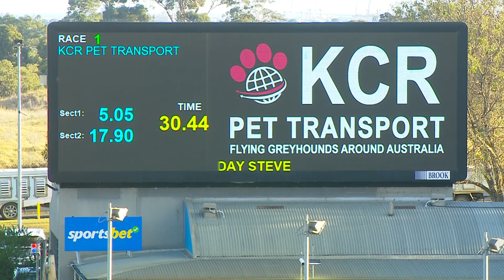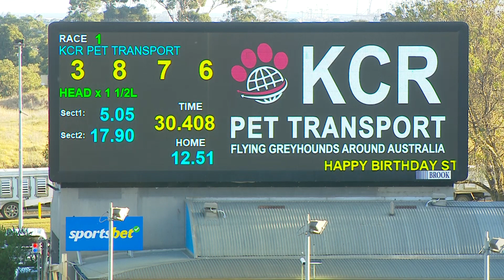MEA SAT 16 MAR 24 R1